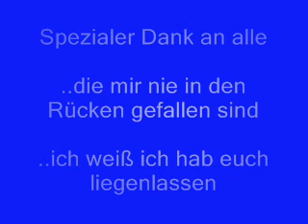Renovatio Hörst du das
Kleines Dankeschön an die "Gang"